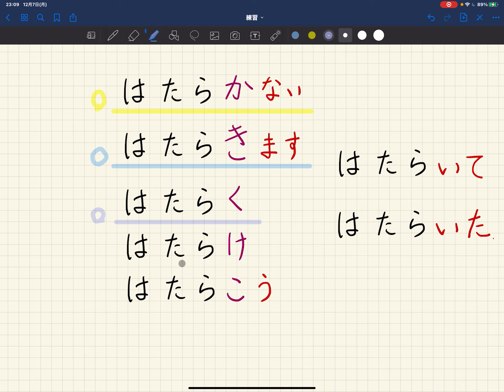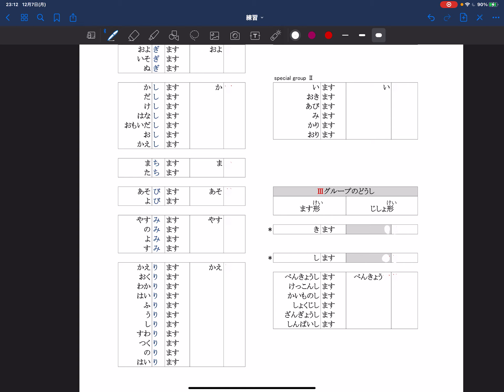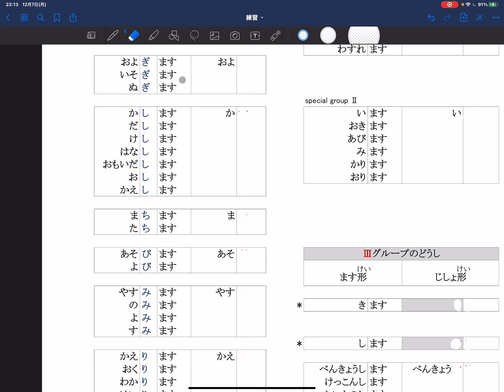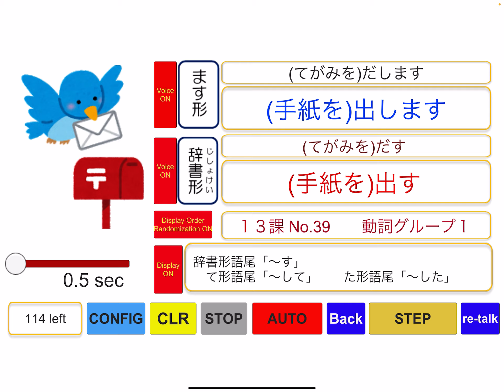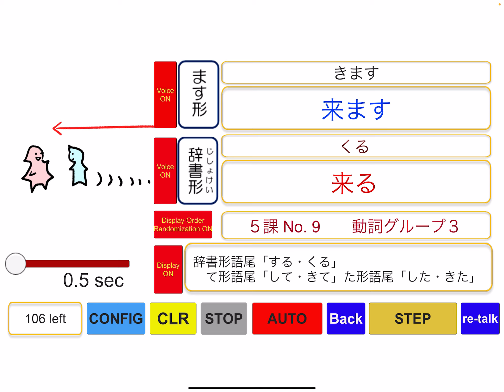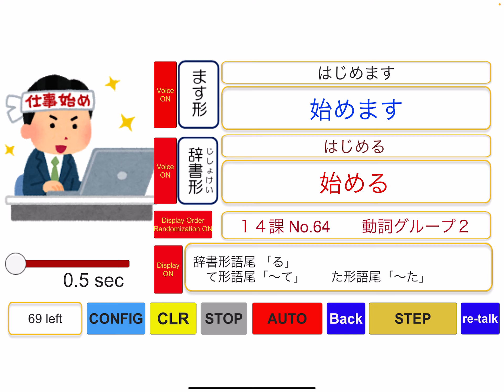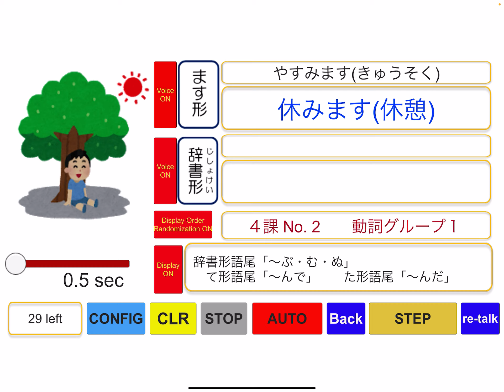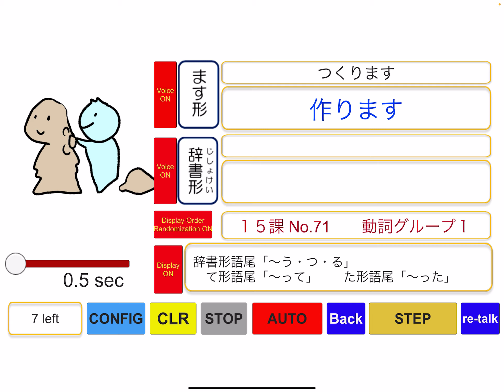L18 じしょけい(infinitif)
Leçon 18
forme du dictionnaire (infinitif)